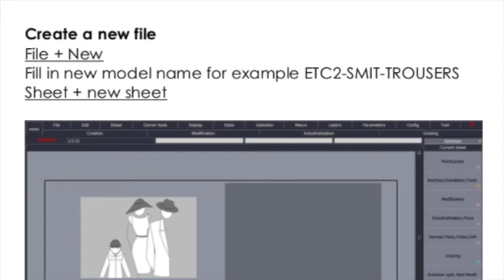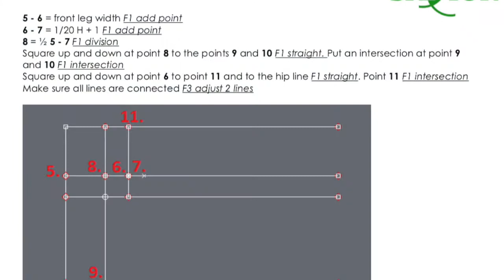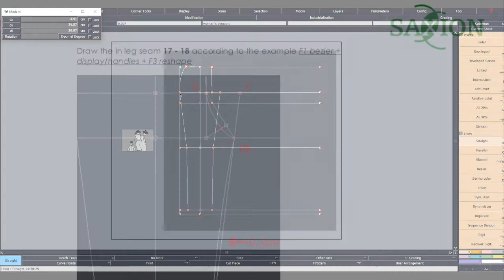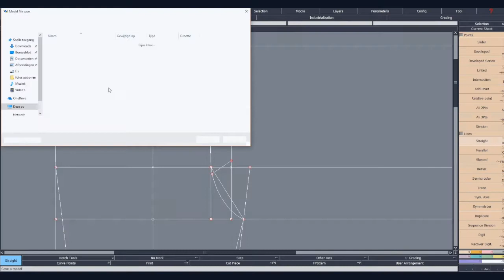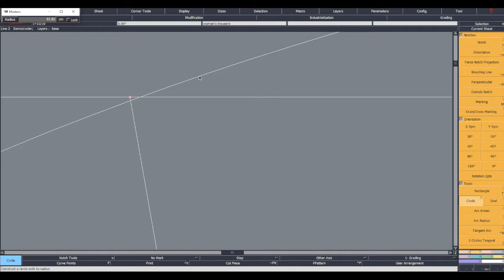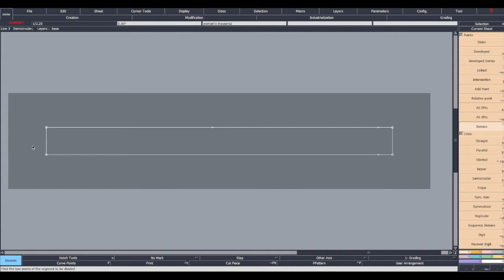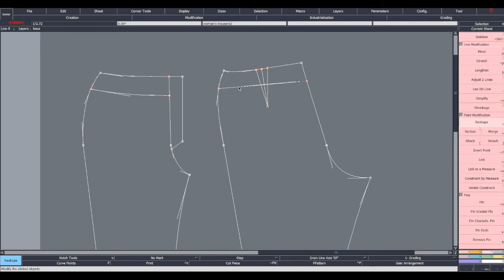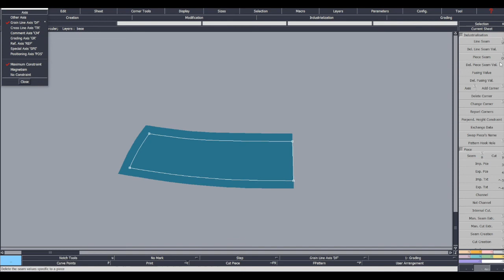Tutorial how to draw woman's trousers in Lectra Modaris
In this video you can find a tutorial about how to draw a woman's trousers in the computer software Lectra Modaris.

Good luck!